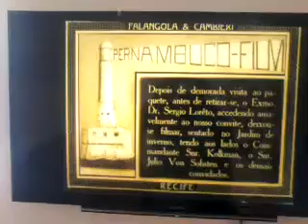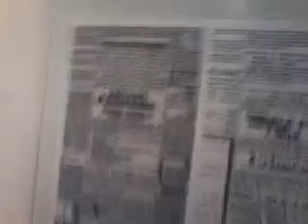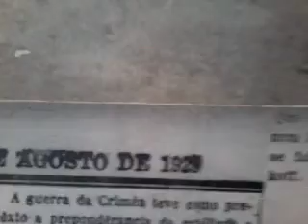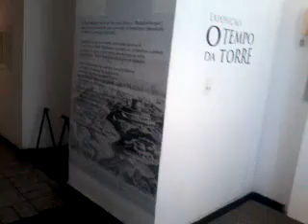Visita à Torre Malakoff em Recife.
Nesse vídeo mostro uma visita à Torre Malakoff, em Recife. Lá existe um observatório, que não pude mostrar pois estava de recesso. Quando abrir novamente farei outro vídeo.